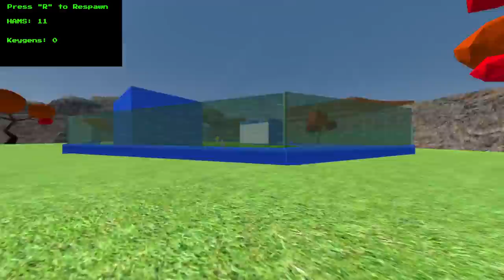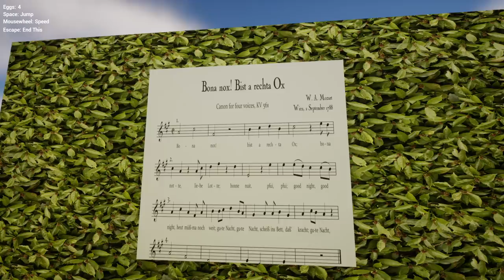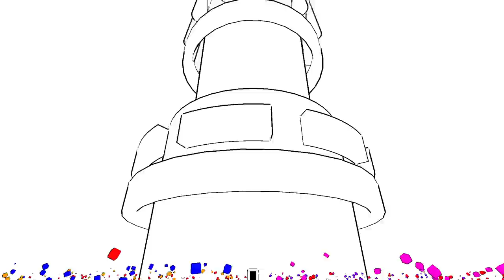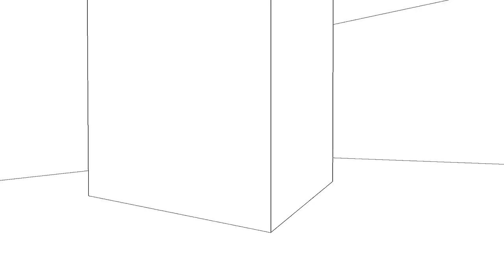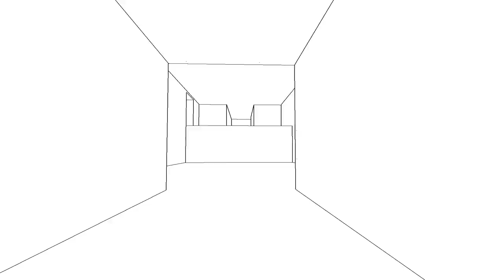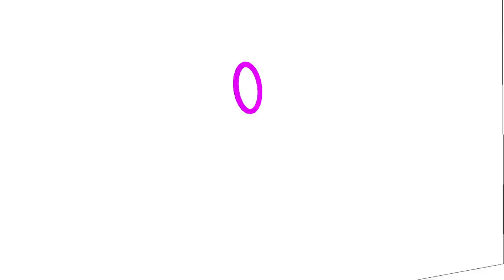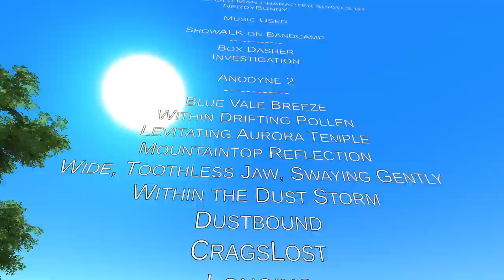[Vinesauce] Vinny - Egglike 10th Anniversary Collection #1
00:00 Intro
01:25 Eggular Game
01:20:47 Amoralcrow's Game
01:48:22 Dimensional Wanderer

Vinny plays Egglike 10th Anniversary Collection for PC on Vinesauce!
Recording date: May 15th, 2022